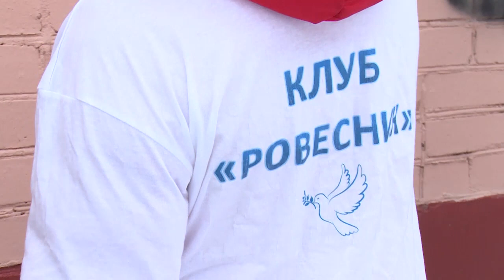Нет наркотикам!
Антинаркотическая комиссия вместе с ребятами из молодёжного центра «Ровесник» провела очередной рейд.